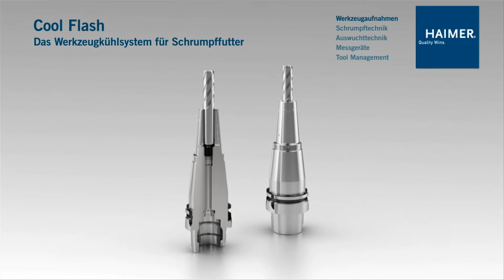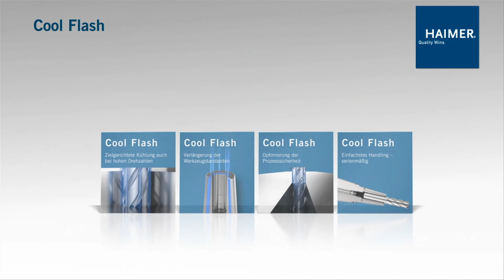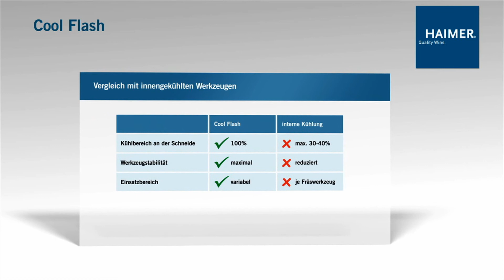HAIMER Cool Flash Kühlsystem - Kühlung auf die Spitze getrieben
- Optimale Strahllenkung bis an die Schneide
- Bis zu 100 % höhere Standzeiten
- Keine Späneknäuel am Werkzeug
- Auch bei hohen Drehzahlen
- Optimaler Rundlauf! Keine zusätzliche Unwucht!
- Keine Störkonturen!
- Geringe Anschaffungskosten & nachträgliche Anbringung ist möglich
- Cool Flash ist ab Schaftdurchmesser 6 mm möglich